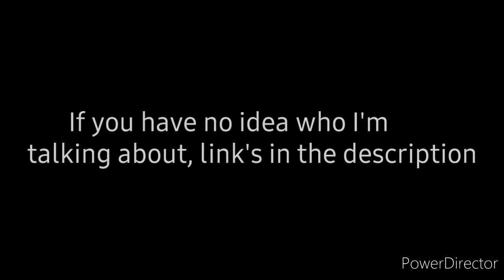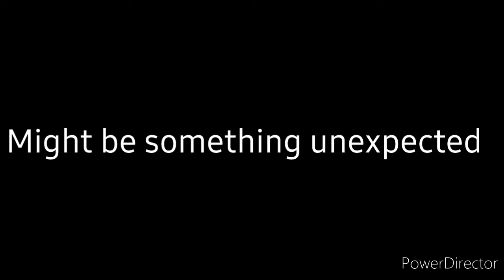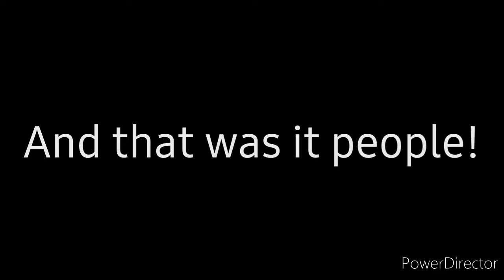I tried Daniel Labelle's "What If people lagged in real life!!" See how it turns out!!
You can do this by yourself too! All you need is ideas of lags, an editor and obviously a camera😆